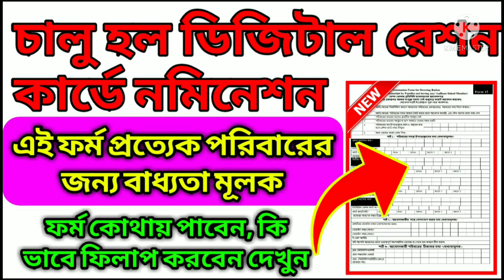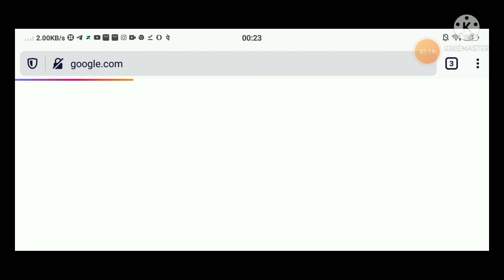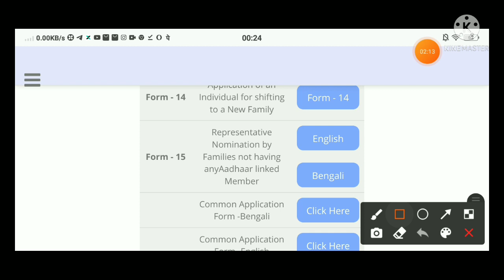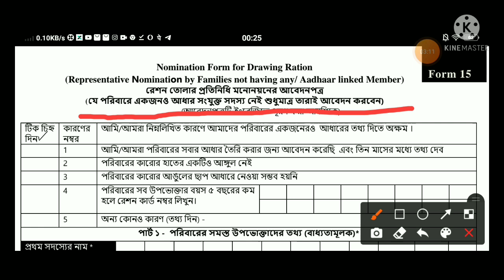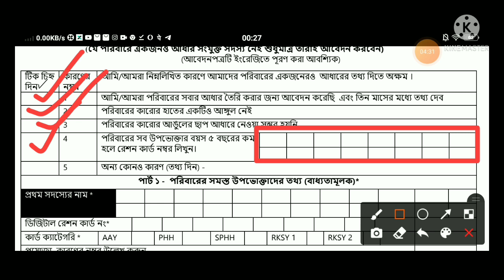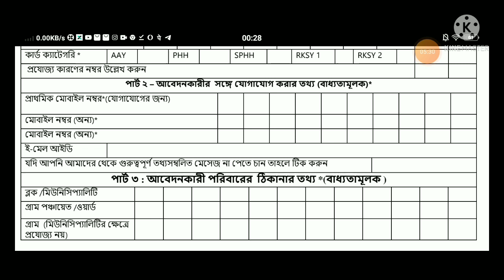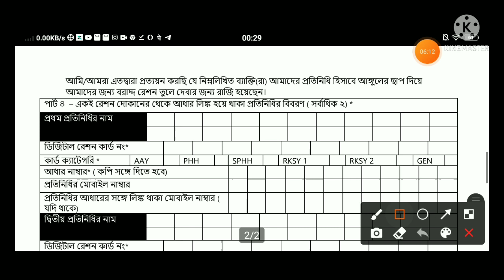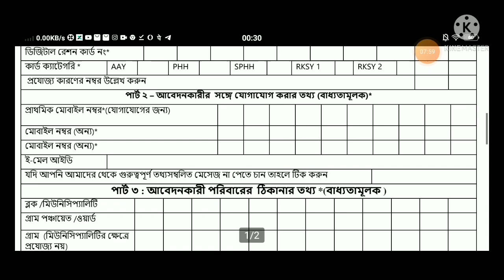How to Apply Digital Ration Card Nomination Form 2022🔰প্রত্যেক পরিবারের জন্য এটি আবশ্যিক |NewsQuarry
ডিজিটাল রেশন কার্ডের নমিনেশন ফর্ম কোথায় পাবেন , কিভাবে ফর্ম ফিলাপ করবেন, ফর্ম কোথায় জমা করবেন. ?
সকল বিষয় এই ভিডিওতে দেখানো হল |

***পরিবারের কোন ব্যক্তির আঙুলের ছাপ না নিলে বা 5 বছরের নিচে বাচ্চা দের জন্য এই ফর্ম ফিলাপ করা বাধ্যতা মূলক |

News Quarry My YouTube Channel. Plz. Keep Support me.

##Tnxxx. for Watching My Full Video.